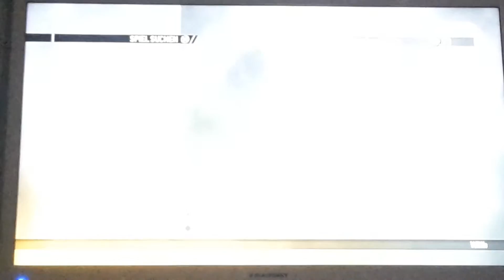Mw2/Ps3/ Road to Nuke #4 german : was ist das für ne Lobby ???